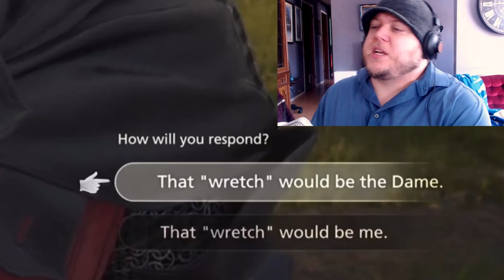I Need Anger Management - FF16 Blind Let's Play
Hello, all you fan-freaking-tastic people! I don't like Northreach one bit... Enjoy!